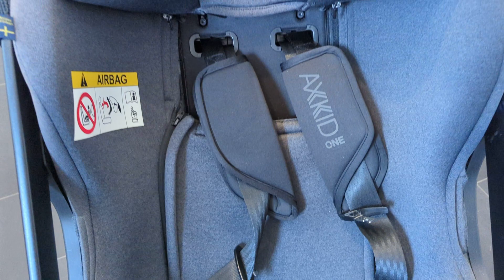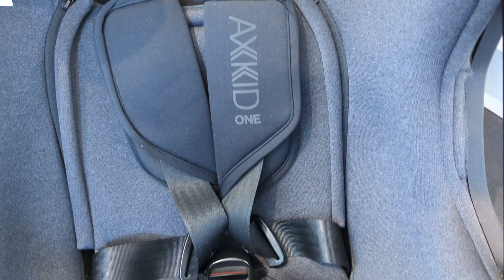AXKID One recenzja